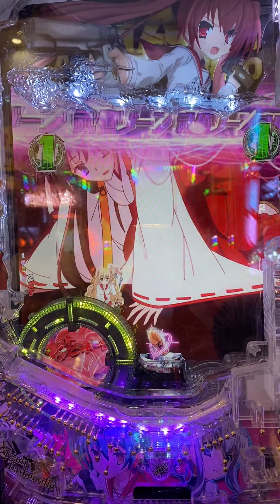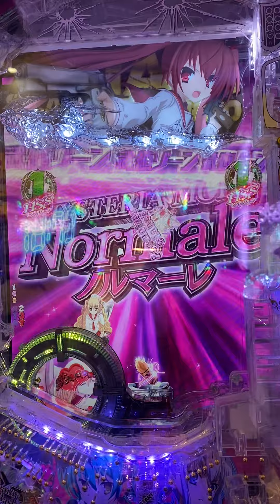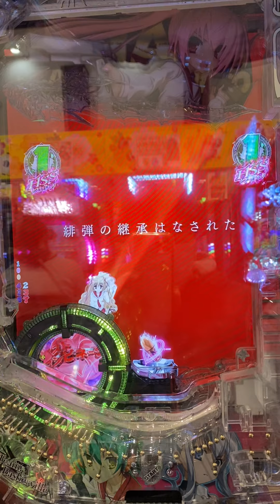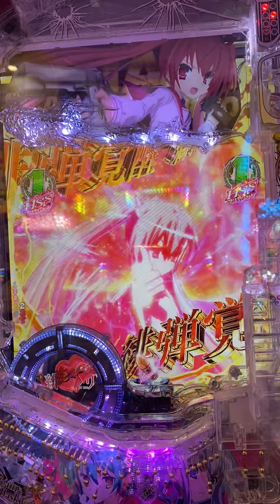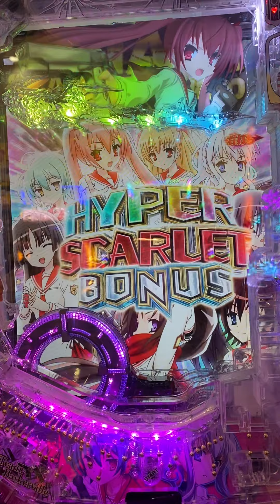パチンコの動画です25